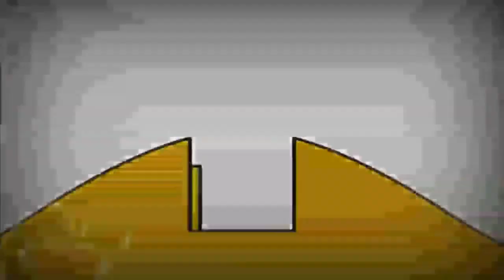8 квітня 2021 р.